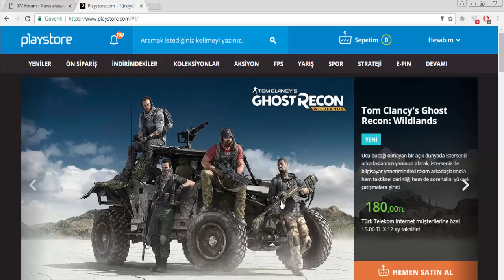İstanbul Kıyamet Vakti - Vine #51 - AKÇEYE ZAM !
Hayırlı Olsun :D